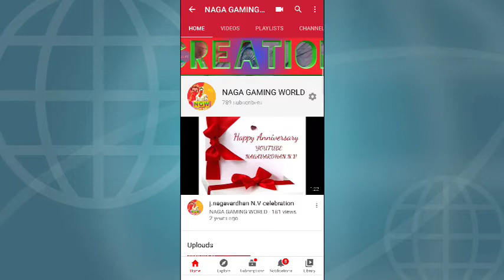HOW TO OPEN GAME ? | WHICH TIME GAME WILL OPEN ?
HELLO ALL..!!